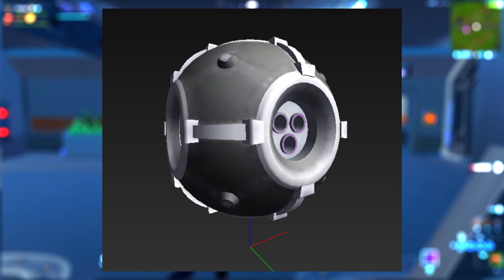COMO CONSEGUIR A SKIN DO J BALVIN DE GRAÇA NO FORTNITE!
falo sobre o j balvin comento sobre a nova bomba descoberta em complexo da colheita falo sobre a parceria com a galaxy que vai trazer uma skin nova apresento o novo modo la fiesta no fortnite

Utilize meu codigo de apoiador: Paraisox

Meu nome é Luiz tenho 16 anos.

Mostre o video para um amigo!